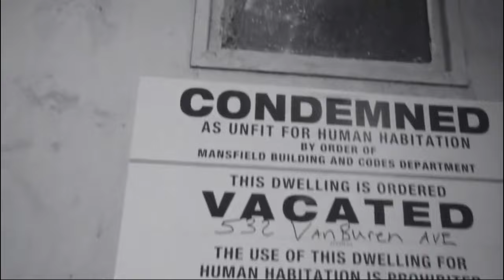Catching Shots By Jerry Brown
This Song is a reflection on the artist's journey in the music industry. It highlights the artist's early days of writing poetry and developing a unique style. The artist faced challenges and criticism but persevered, eventually finding success and recognition. The song emphasizes the importance of staying true to oneself and not conforming to societal expectations. Overall, it is a personal and introspective piece about the artist's growth and evolution. @thelegends2958,@bennythebutcher9863 @TheDJKayslayShow @BarzOvaEverything @GriseldaRecords @SWAYSUNIVERSE1 @SincereCypherz @theUrltv @worldemcee